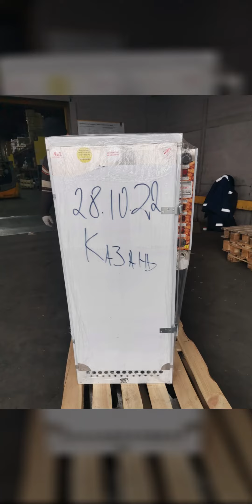Коптильня Москит и "Москитовское Качество " копчения!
Здравствуйте!
По всем вопросам пишите сюда!,
Ватцап, Вайбер
Цены можно посмотреть тут:
Коптильно-вялочное оборудование Москит
Официальный сайт

Приглашаем в группу обладателей Оборудования Москит "Москит Москва  история успеха" Пишите, примем!